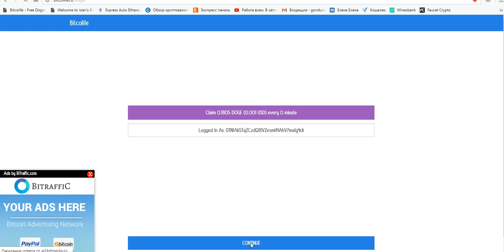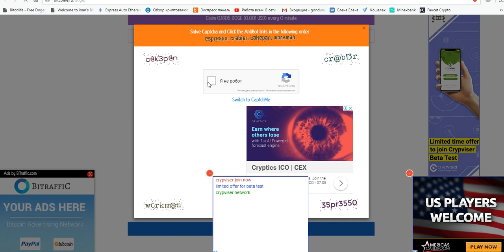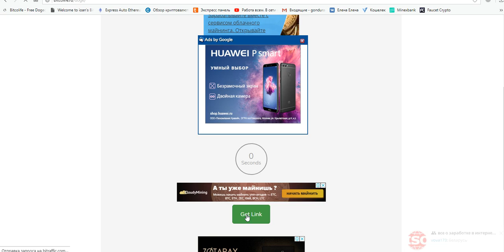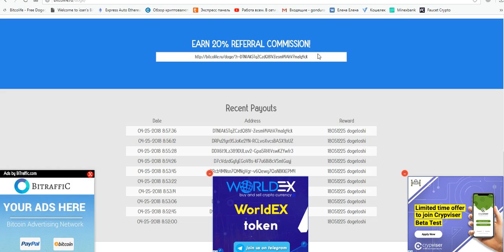DOGE кран даёт 0.1805 DOGE без таймера на faucethub